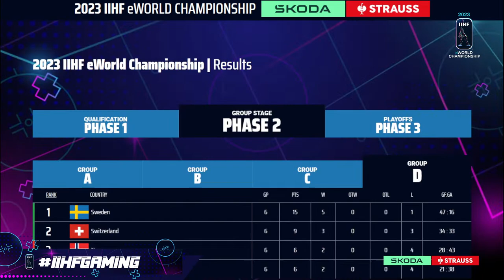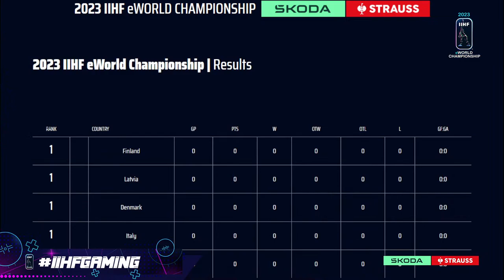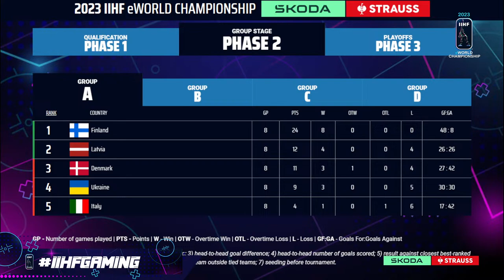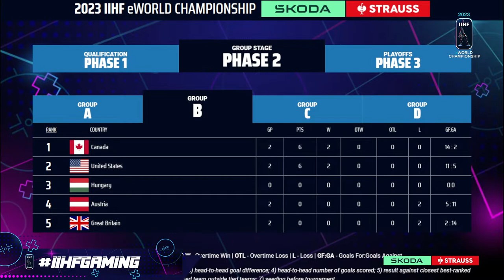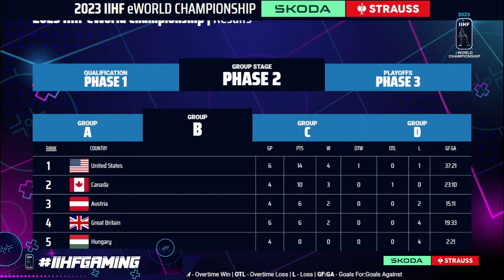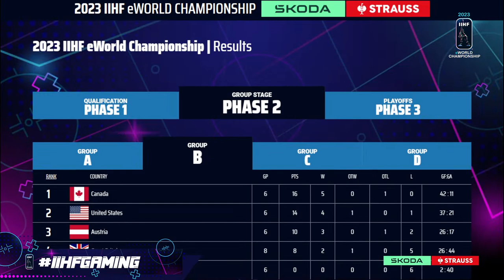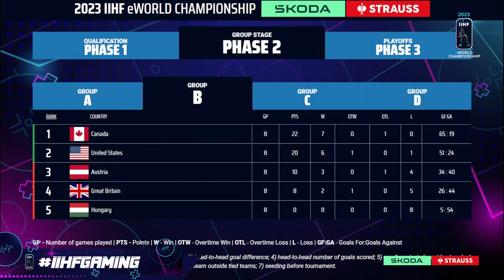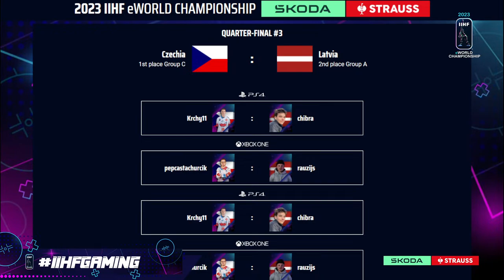IIHF eWorld Championship 2023 - Group Stage - Day 2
The IIHF eWorld Championship 2023 is continuing with the group stage! Which teams of group A and B will advance to the quarter-finals?